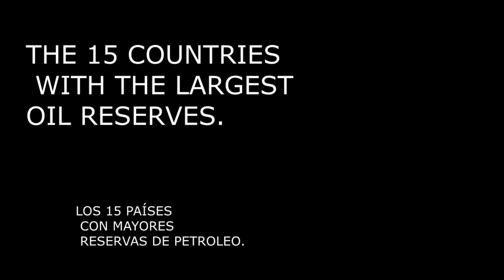LOS 15 PAÍSES CON MAYORES RESERVAS DE PETROLEO DEL MUNDO.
LA INCREIBLE ESTADISTICA DE RESERVAS DE ORO A NIVEL MUNDIAL.

ve más de estos interesantes listados en.